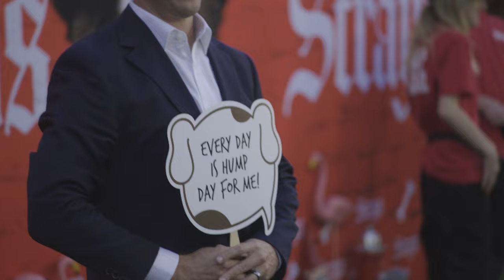Strays (2023) LA Special Screening Event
They say a dog is a man’s best friend, but what if the man is a total dirtbag? In that case, it might be time for some sweet revenge, doggy style.

When Reggie (Will Ferrell), a naïve, relentlessly optimistic Border Terrier, is abandoned on the mean city streets by his lowlife owner, Doug (Will Forte; The Last Man on Earth, Nebraska), Reggie is certain that his beloved owner would never leave him on purpose.
But once Reggie falls in with a fast-talking, foul-mouthed Boston Terrier named Bug (Oscar® winner Jamie Foxx), a stray who loves his freedom and believes that owners are for suckers, Reggie finally realizes he was in a toxic relationship and begins to see Doug for the heartless sleazeball that he is.

Determined to seek revenge, Reggie, Bug and Bug’s pals—Maggie (Isla Fisher; Now You See Me, Wedding Crashers), a smart Australian Shepherd who has been sidelined by her owner’s new puppy, and Hunter (Randall Park; Always Be My Maybe, Aquaman), an anxious Great Dane who’s stressed out by his work as an emotional support animal—together hatch a plan and embark on an epic adventure to help Reggie find his way home … and make Doug pay by biting off the appendage he loves the most. (Hint: It’s not his foot).

Genres: Comedy
Starring: Will Ferrell, Jamie Foxx, Will Forte, Isla Fisher, Randall Park, Josh Gad, Harvey Guillén, Brett Gelman, Rob Riggle, Jamie Demetriou and Sofia Vergara
Directed By Josh Greenbaum
Produced By Erik Feig, Louis Leterrier, Phil Lord & Chris Miller, Aditya Sood
Executive Produced By Jessica Switch, Nikki Baida, Julia Hammer